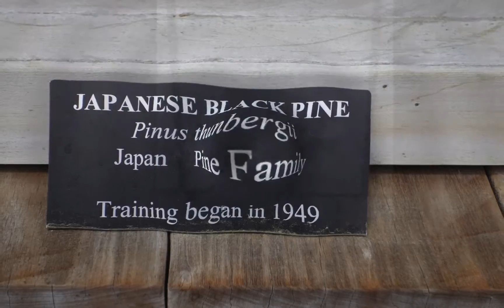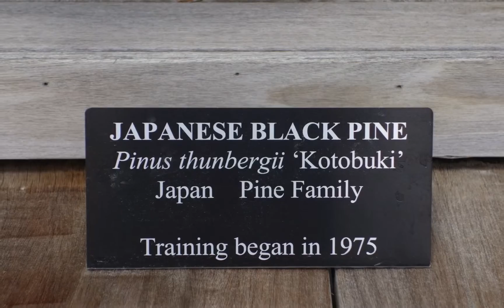Dupont's gardens (1)